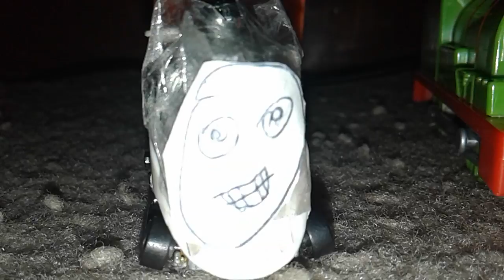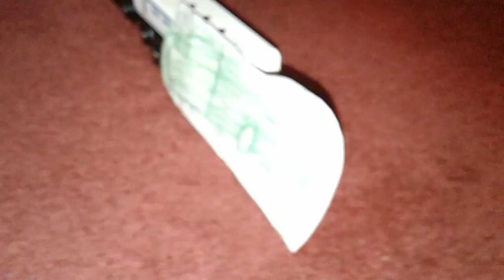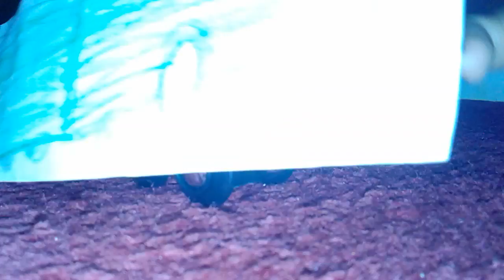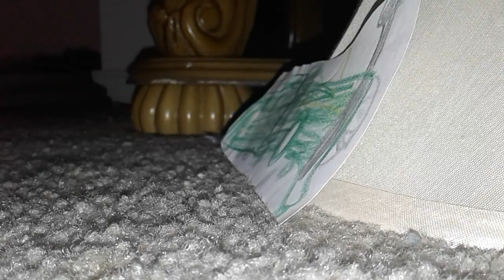Episode 38 Friendly Gordon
Gordon was Complaining that Day and Ended up Helping Emily Pushing up his Hill and that is Call Friendly Gordon.